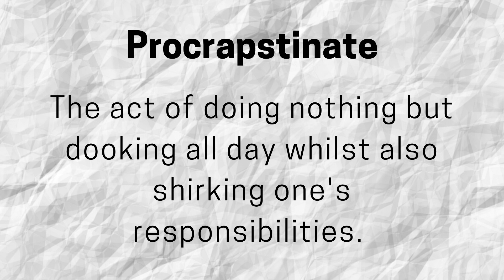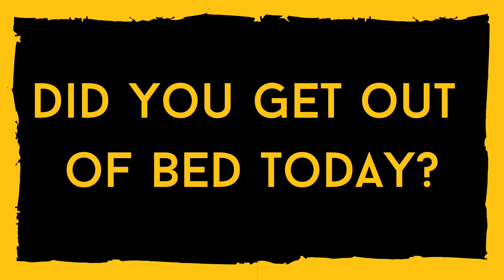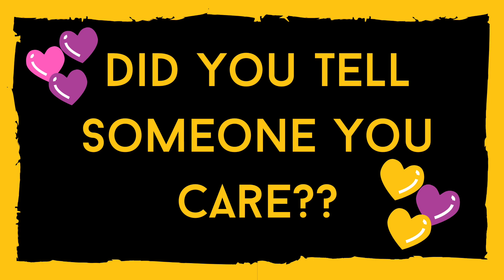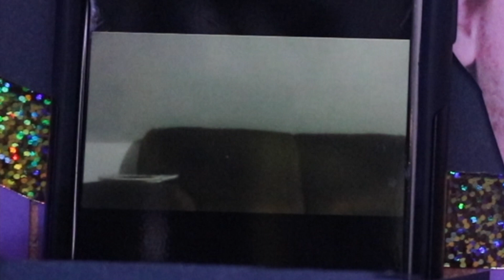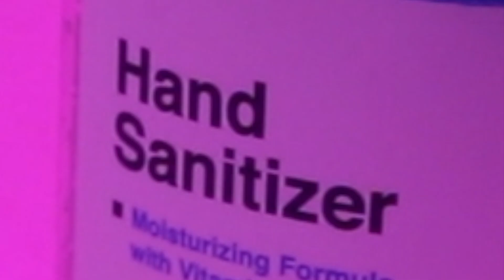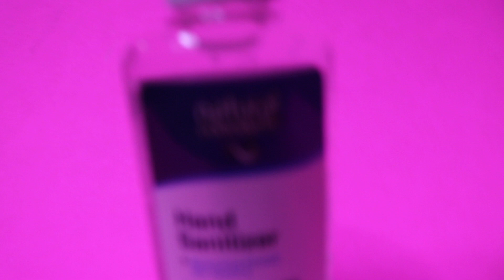Quarantine Quiz Time Episode 2!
WELCOME BACK to QUARANTIIIIIIINE, QUIZ TIME! I'm your host, Roger Sage, and this is the game show from my home, where the contestants don't have to leave their home!

See if you're savy enough to survive this pandemic's premiere program! Play along at home, relaaaaaax, have yourselves an isolation vacation!